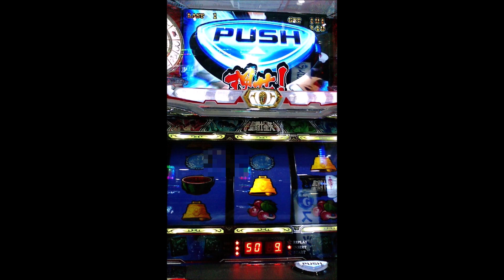0.1パチをご存知だろうか？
*ムネオハウスwww
0.1パチをご存知だろうか？
「0.1円パチンコ」という存在を知っているだろうか。
通常は1球4円のパチンコを、40分の1の価格設定で遊ぶことができ、
10年ほど前から急速に広がった“低玉貸し営業”の最終形ともいわれる。
交換率は店によって異なるが、「2000発で100円相当の景品と交換」など、
お金がかからない代わりに、運よく大連チャンしても見返りはほとんど期待できない。

そのことから、パチンコファンの間では「時間のムダ」
「恥ずかしくて、やってる姿を見られたくない」
「パチンコ業界の闇」などと辛辣な声が聞こえてくるが果たして……。
0.1円パチンコを楽しむ人たちを直撃してみた。